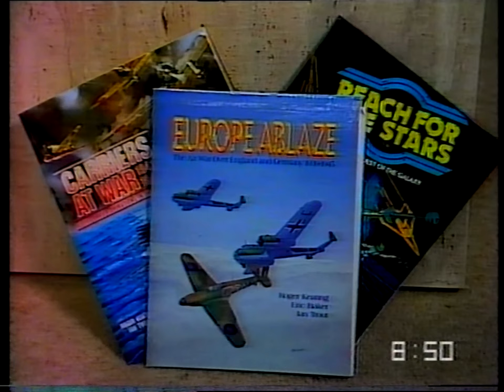Good Morning Australia SSG interview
Interview with Ian Trout and Roger Keating of Strategic Studies Group discussing 'Carriers at War' and SSG's penetration of the American market.